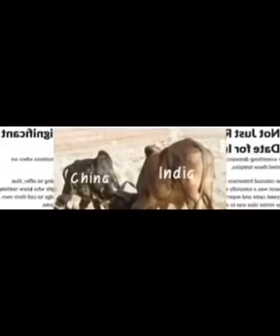Pak media on ram mandir | pak media latest on ram mandir | ram mandir latest news | pak on ayodhya